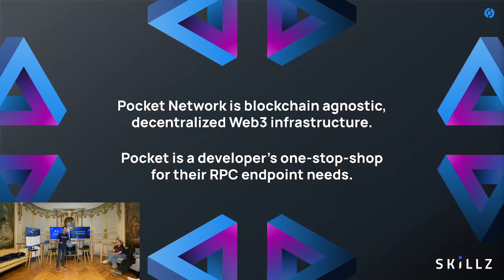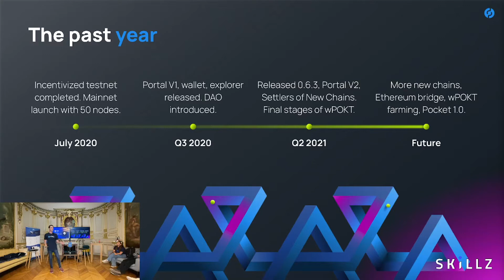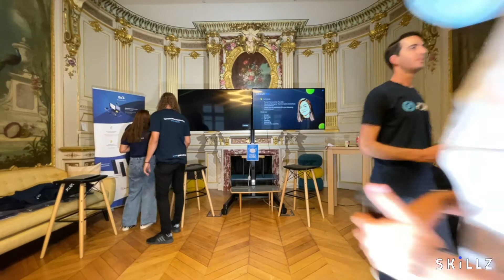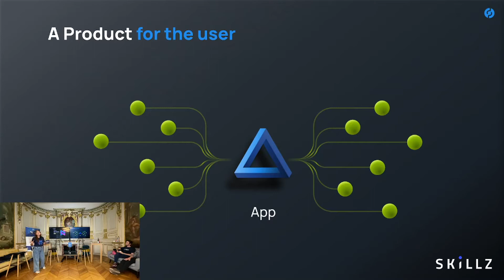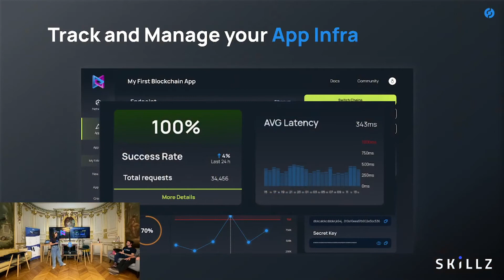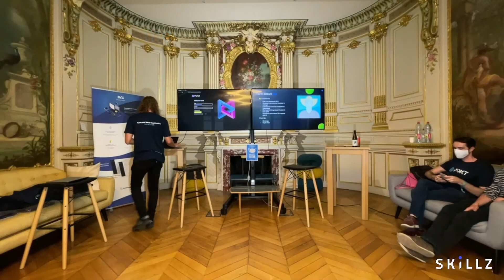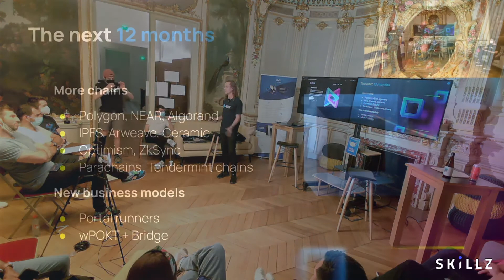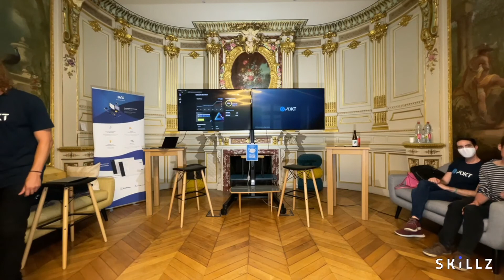Michael O'Rourke - Pocket Network and the Future of Web3 Infrastructure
ETHCC 2021

What happened on Pocket Network since the mainnet deployment a year ago?

Pocket Network is a decentralized blockchain API built for Web3 apps, relaying data to and from any blockchain through a network of thousands of nodes. The Pocket Network protocol validates all relayed data and proportionally rewards the participating nodes with POKT.

SkillZ.io enables anyone to easily deploy and manage eth2 validators.